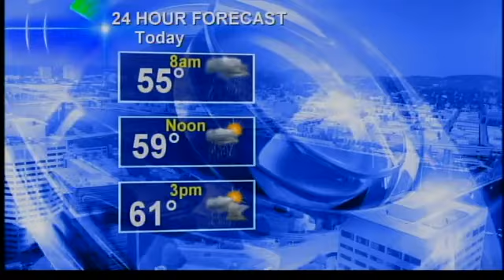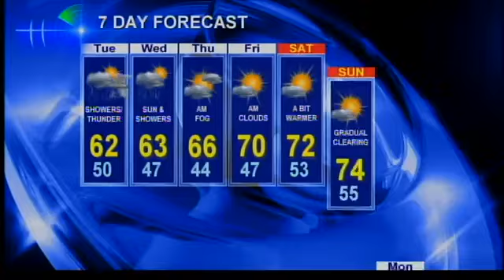KOIN MORNING FORECAST FOR 09/25/2013